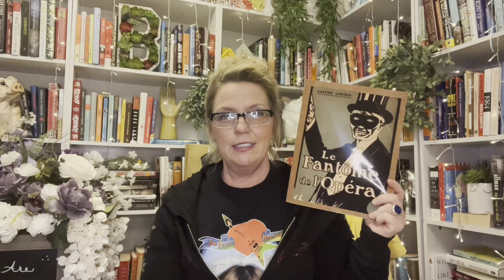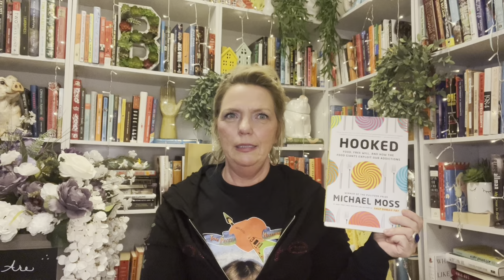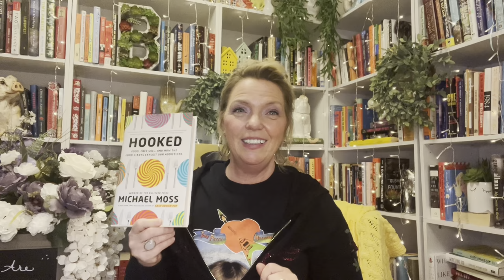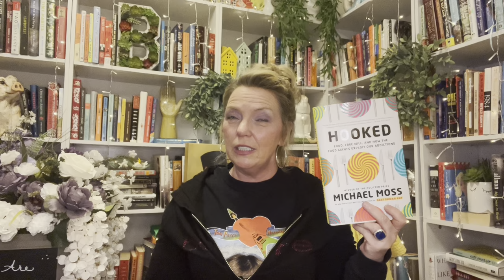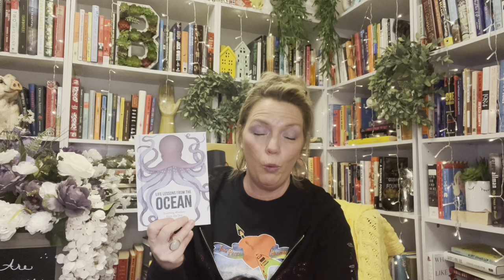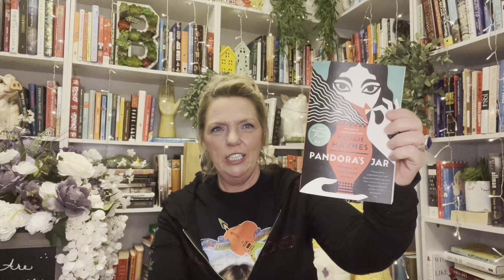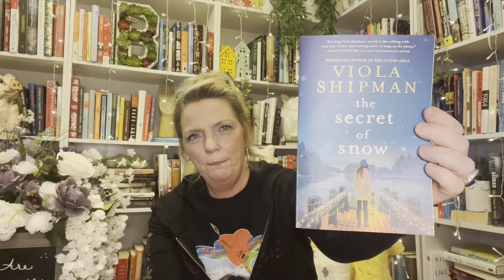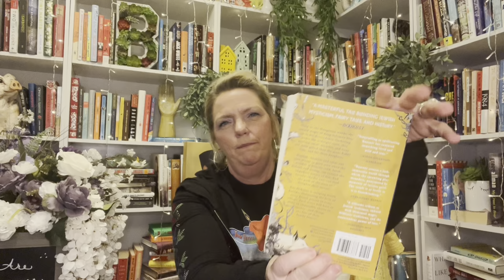Books Books and More Books!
In this video I talk about books that I have purchased and/or previously read. I talk about book recommendations, nutrition, the importance of frequenting your local bookstore. * Note: The views and opinions expressed in this video are solely my own. I am not a medical professional. Please consult a doctor for any type if medical advice.

* Hooked by Michael Moss

* Salt, Sugar Fat by Michael Moss

* The Complete Plant-Based Diet by JL Fields

* Life Lessons From The Ocean by Richard
   Harrington Illustrated by Annie Davidson

* Pandora’s Jar by Natalie Haynes

* Almond by Won Pyung Sohn

* The Secret Of Snow by Viola Shipman

* The Light Of The Midnight Stars by Rena
    Rossner

* Slewfoot by Brom
Book channels mentioned in this video:
Reading This Life